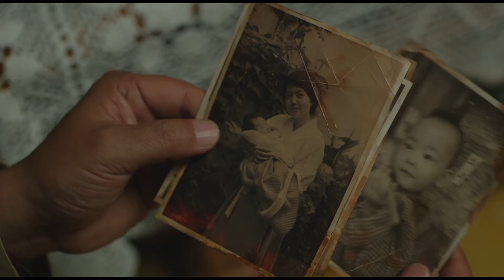『怪しい彼女』日本版予告編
『怪しい彼女』

7月11日(金) TOHOシネマズみゆき座ほか全国ロードショー

STORY
　毒舌で頑固、でも大学教授の自慢の息子とバンド活動に夢中な孫（ジニョン）にはめっぽう甘い７０歳のマルスンおばあさん（ナ・ムニ）。ある日、家族が自分を老人ホームへ入れようとしているのを聞いてしまう。ショックで家を出たマルスンは奇妙な光に導かれ"青春写真館"にたどり着く。生きる元気を失くし、初めて綺麗に化粧をして遺影を撮って出てくると、窓に映った自分の顔を見て驚愕。そこに写っていたのはオードリー・ヘプバーンのように白い肌のハタチの姿だった！彼女は"オ・ドゥリ"（シム・ウンギョン）と名乗って"全盛期"を取り戻そうとするのだが・・・

監督：ファン・ドンヒョク『トガニ 幼き瞳の告発』
出演：シム・ウンギョン『サニー 永遠の仲間たち』　ナ・ムニ『ハーモニー 心をつなぐ歌』
ジニョン（B1A4）「優雅な女　スキャンダルな家族」　イ・ジヌク「ナイン　９回の時間旅行」
ソン・ドンイル『ミスターGO！』
2014年／韓国／125分／カラー／ビスタ／5.1chサラウンド／日本語字幕：久保直子